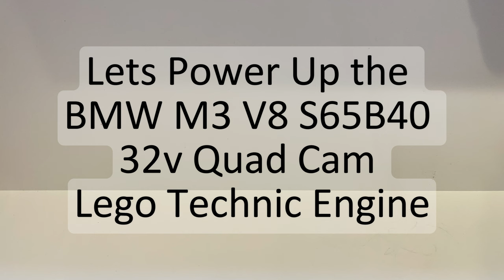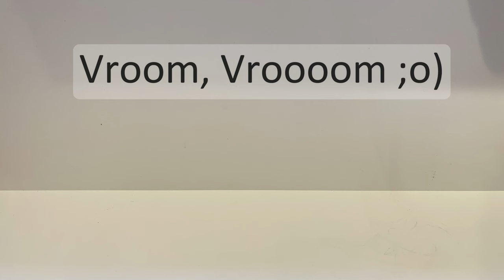Lego Technic BMW M3 V8 S65B40 32v Engine Unique Authentic Working MOC Model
Here we have a shorter clip version as it seems many are missing seeing the Lego engine running at 1500rpm plus other bits of the mechanical operations

This model is a fully functioning Lego V8 Engine with 32 valves and four camshafts plus a cross-plane crankshaft. The timing on each valve is accurate using the 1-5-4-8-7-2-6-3 firing order

00:00 intro
00:11 The engine startup
00:17 The cylinder head
00:37 Manual power
01:46 Firing order
02:00 Outro